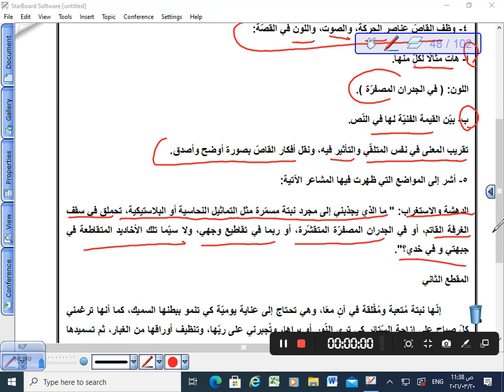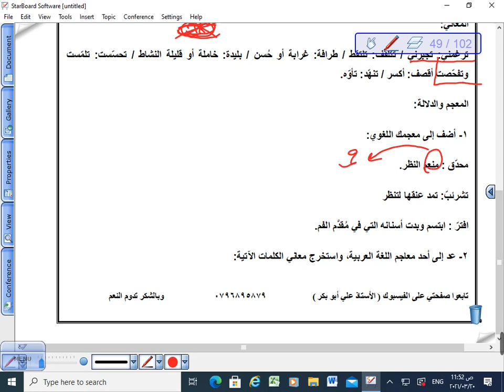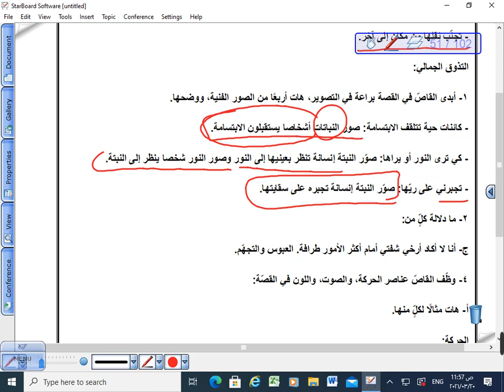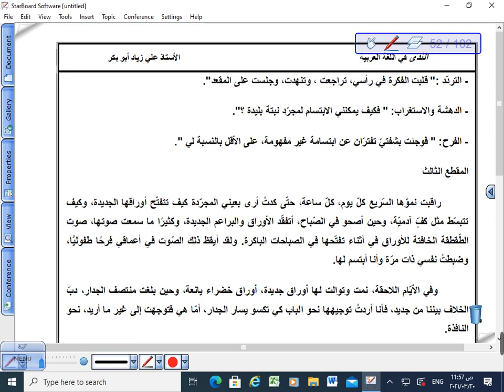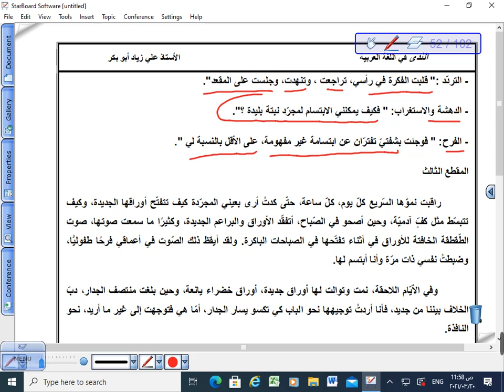قلب نبتة ج2